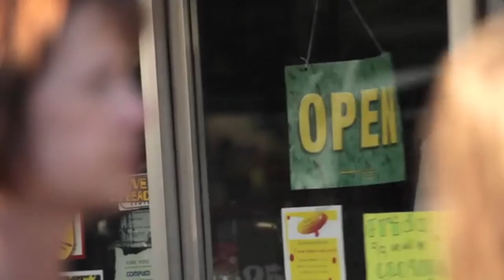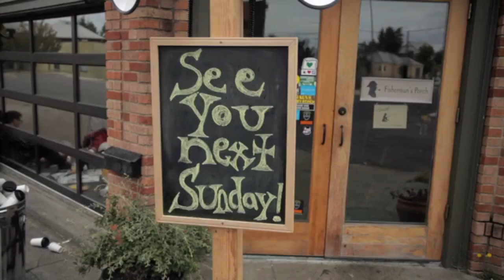Portlandia - Cup o' Joe, Side o' Dough w/ Ed Begley Jr